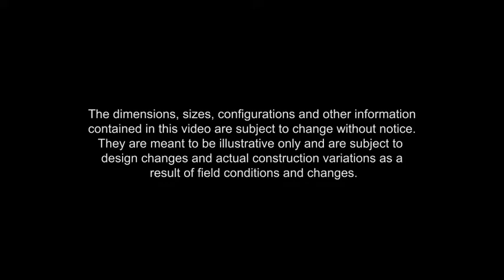Riviera on the Bow by DaVinci Homes_Unit O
Promotional video, Multi-Family interior Animation, VR animation of a real estate project.